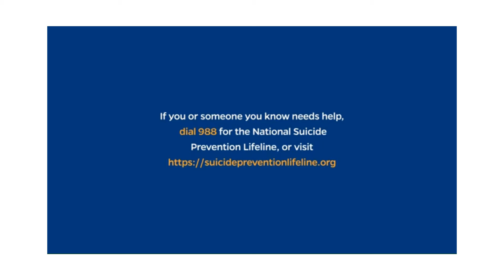HOW TO HANDLE MENTAL HEALTH IN A PANDEMIC Jan4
Today's Topic:
HOW TO HANDLE MENTAL HEALTH IN A PANDEMIC

Thank you, Johns Hopkins Bloomberg School of Public Health